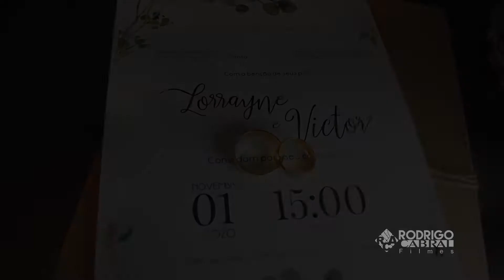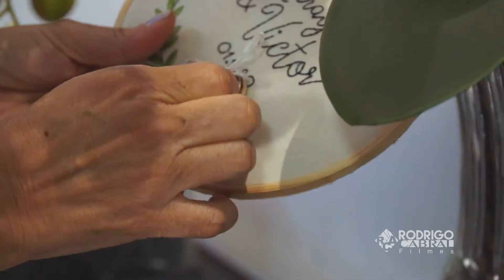TRAILER LORRAYNE E VICTOR